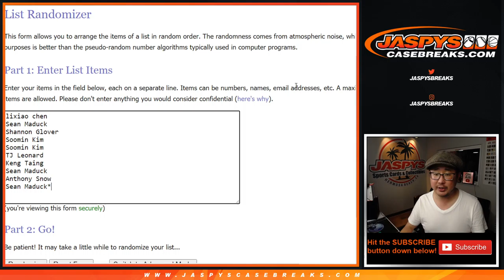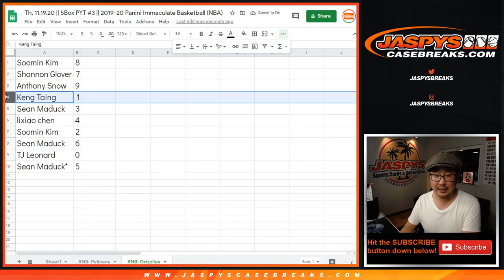RNB: Grizzlies || Th, 11.19.20 || PYT #3 || '19-'20 Immac NBA